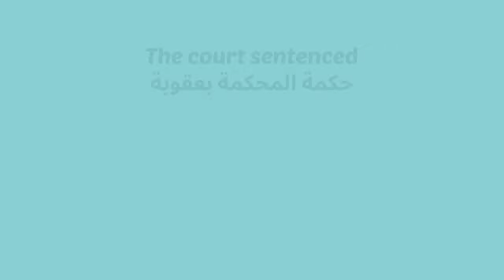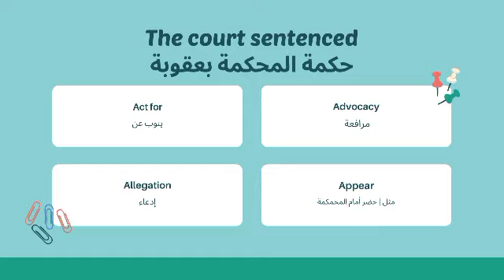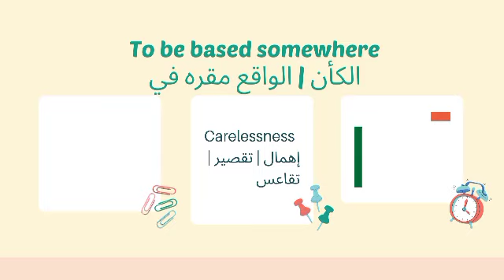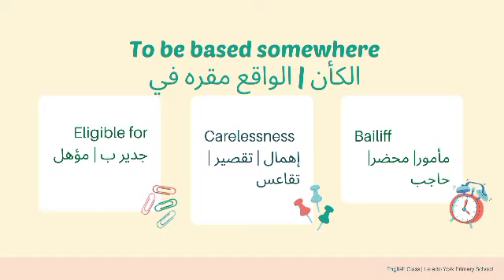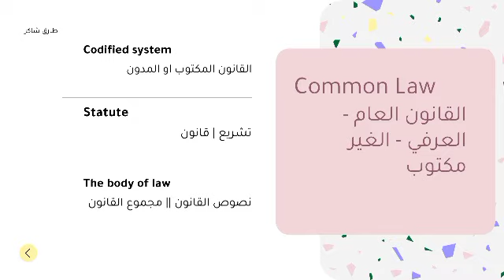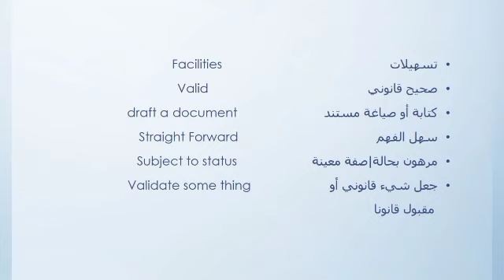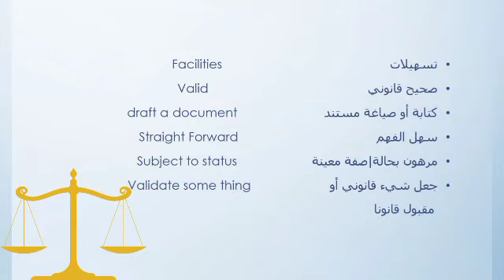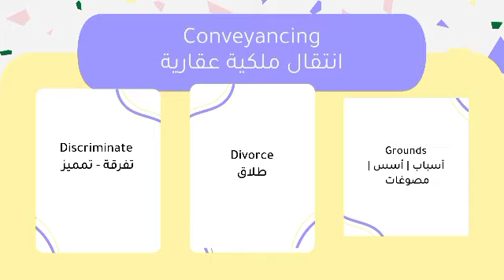مصطلحات قانونية باللغة الإنجليزية ENGLISH LEGAL TERMS legal profession 4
المحاضر الرابعة من كورس المصطلحات القانونية باللغة الإنجليزية   legal English terms or terminology , phrases
عن المصطلحات والتعبيرات القانونية  المستخدمة في المحاكم المصرية وغير المصرية مع الشرح

ويعد تعلم ومعرفة المصطلحات القانونية باللغة الانجليزية  ENGLISH LEGAL TERMS  ومعرفة شرحها وطريقة توظيفها حسب النص المراد ترجمته هو الخطوة الاولي نحو إتقان وتعلم الترجمة القانونية باللغة الانجليزية   ENGLISH LEGAL TRANSLATION

وقناتنا هي طريقكم المباشر نحو تعلم و إتقان ليس فقط  الترجمة القانونية من اللغتين العربية للإنجليزية و من الانجليزية للعربية ولكن لتعلم كل ما يتعلق بالقانون سواء باللغة العربية أو اللغة الانجليزية القانونية المعروفة با ل LEGAL ENGLISH AND TOLES
من خلال مجموعة الفيديوهات والكورسات التعلمية والتي بعد الانتهاء من دراستها ستكون مؤهل للعمل وتحقيق دخل مادي جيد من الترجمة القانونية
وهناك المزيد من الفيديوهات المفيدة والمتنوعة  في كل مايخص دراسة وتعلم القانون  على قناتنا وقناتكم.
مرحبا بكم. فضلا لا أمرا، لا تبخلوا علينا بإعجاب وتعليق واشتراك في القناة. بارك الله فيكم.

لنك كل حلقات كورس أساسيات الترجمة